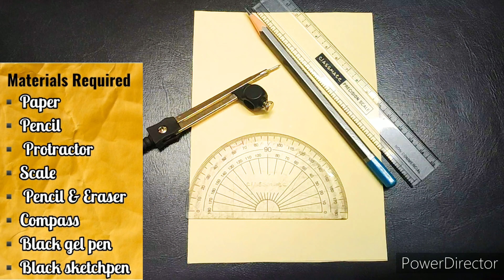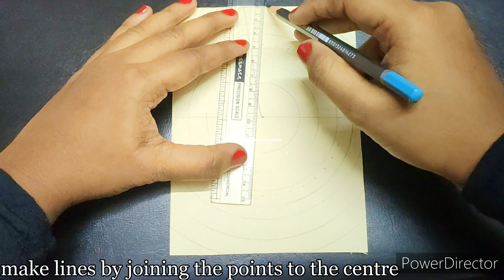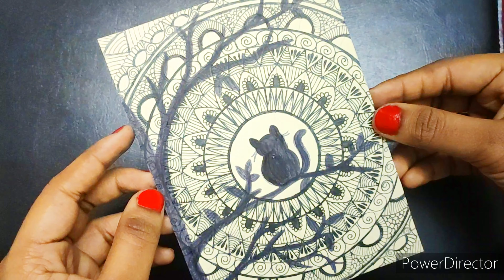How to Draw MANDALA ART for Beginner | Step by Step | Scenery Mandala Art | #1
This video is about how to draw mandala for beginners.

In this video I have made a simple scenery which makes the mandala art to look elegant and eye catching...
this is a full step by step tutorial ...and anyone can do this if you have a paper and black gel pen :)

This tutorial shows some simple techniques to draw mandala art. Drawing mandala is a meditative and therapeutic process. Even if you are new at it, the act of drawing mandala is a really stress-relieving process. Hence, I encourage everyone to give it a shot. So here is the very easy way to start with. I hope you like this way and try it.